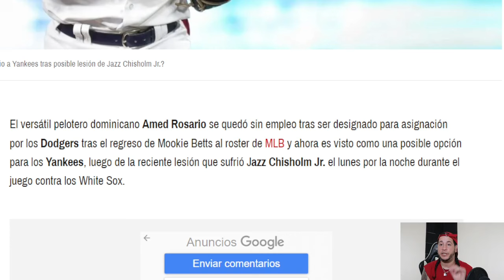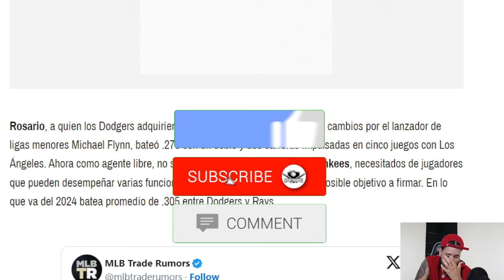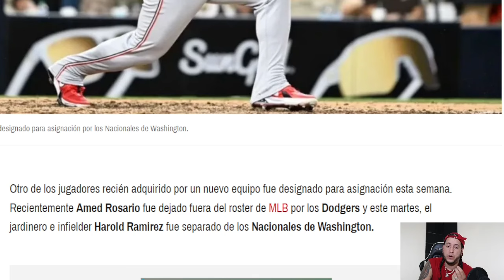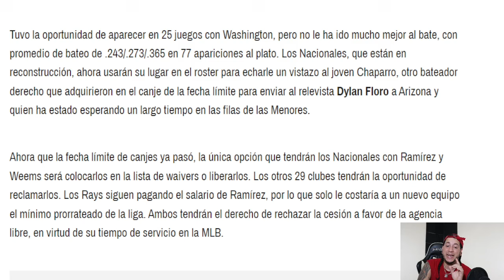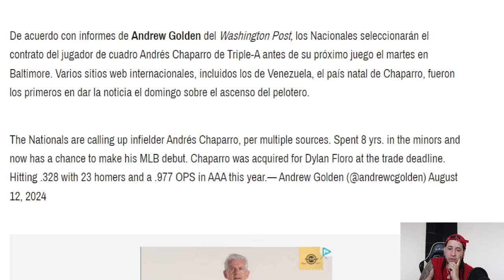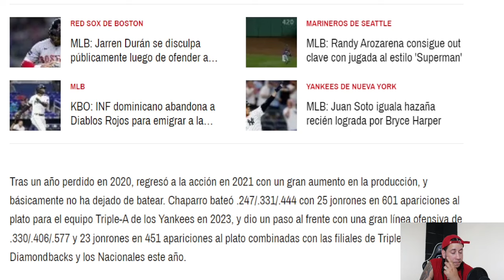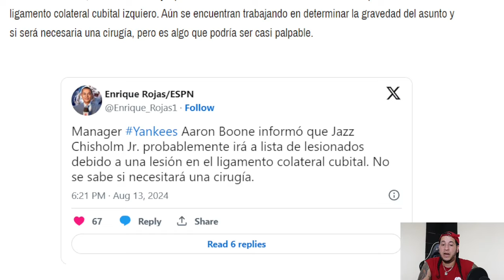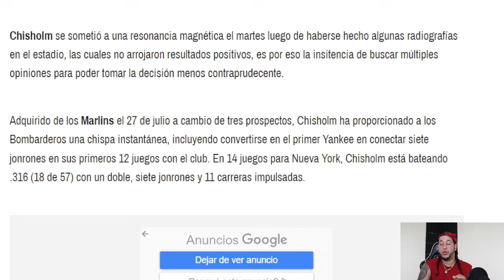JAZZ CHISHOLM JR EN CAMINO A LA CIRUJIA TOMMY JOHN?